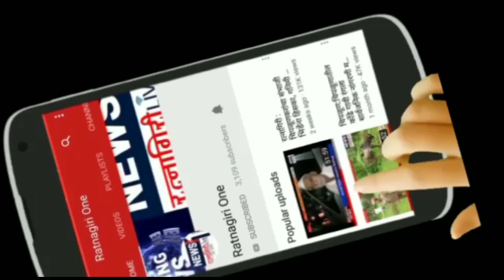ग्रामदेवतेच्या मंदिरात ग्रामस्थांची धरपकड .दोन गटातील मतभेदात देवीला धरले वेठीस#RatnagiriOne #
ग्रामदेवतेच्या मंदिरात ग्रामस्थांचे थैमान..दोन गटातील मतभेदात देवीला धरले वेठीस
 अन्नदानाच्या वादातून दोन गटात मतभेद..दिवसभर थांबवली घटस्थापना
टेरव गावासाठी ठरला काळा दिवस..ग्रामस्थ पोलिसांच्या ताब्यात,गुन्हे दाखल
दिवसभराची चर्चा ठरली निष्फळ;अखेर पोलिसी खाक्या
पहा मंदिर आवारातील दिवसभरातील घडामोडी..फक्त आपल्या Ratnagiri One वर